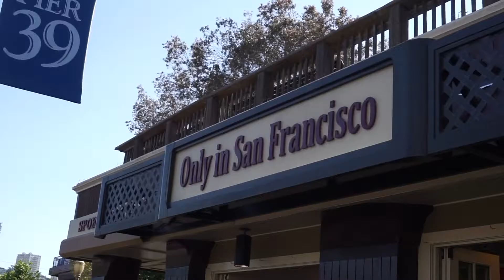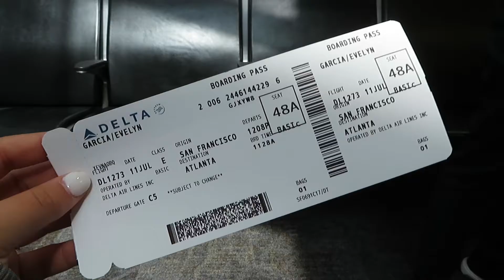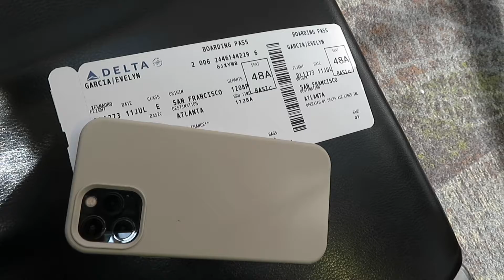Thank You 2021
Although 2021 is coming to an end,  I wanted to share the highlights of my year. I have been really absent from social media, but my year was fantastic. I'm so grateful to be able to travel and experience new things with my family. Hope you guys all enjoyed this quick video and stay safe in these holidays seasons.